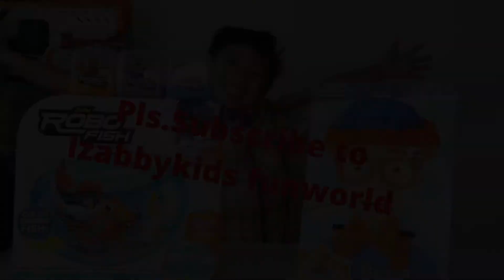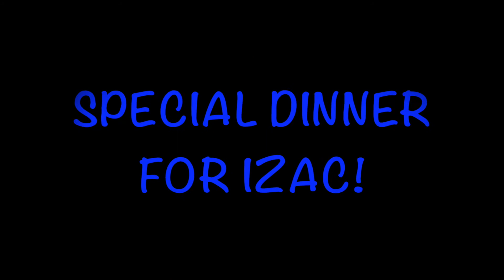Izac's Surprise Birthday!